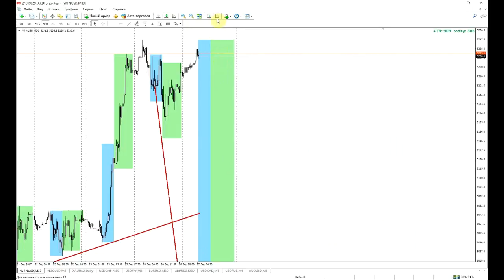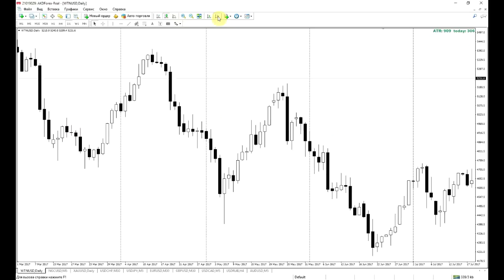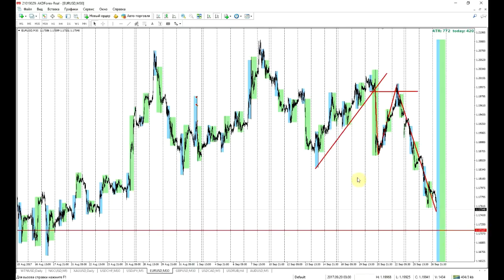Обзор рынка от Академии Трейдинга и Инвестиций с Максимом Полуяктовым 27.09.2017